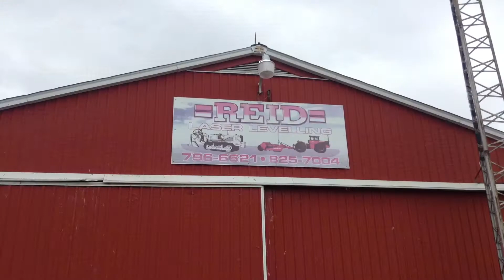Reid Laser Levelling